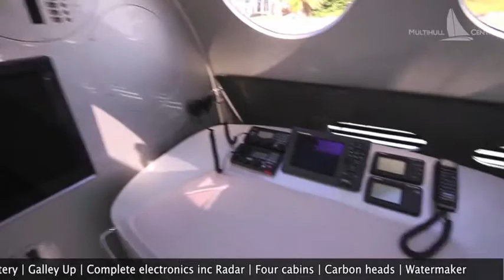Frolleka Yachting promo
Frolleka yacht